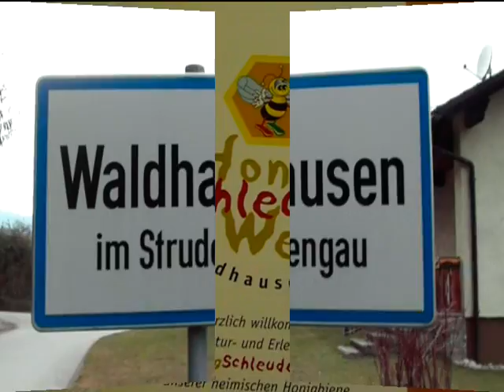Honigschleuderweg Waldhausen im Strudengau